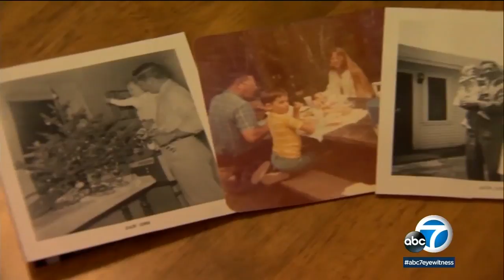DNA that cracked 'Golden State Killer' case came from genealogy websites | ABC7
Prosecutors said that DNA from ancestry websites led to the arrest of the suspected "Golden State Killer," Joseph James DeAngelo. FULL STORY